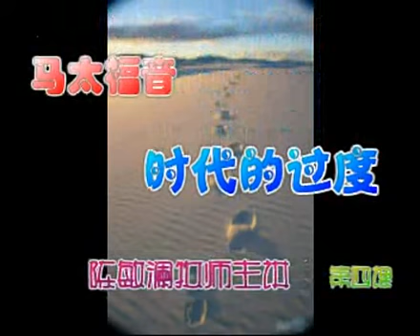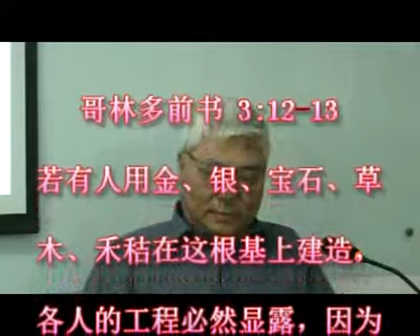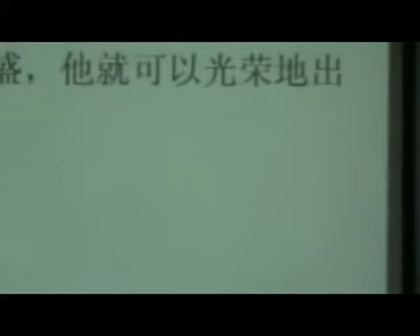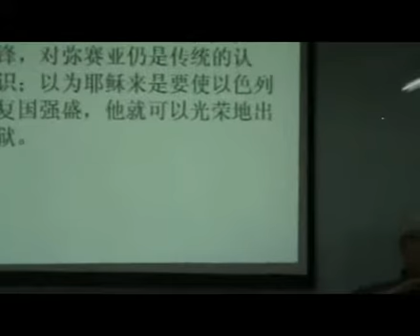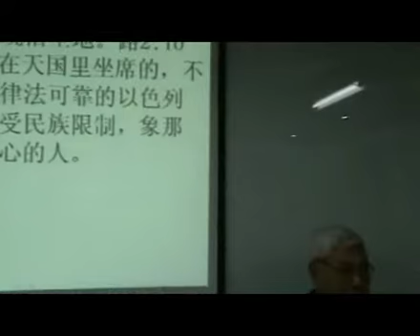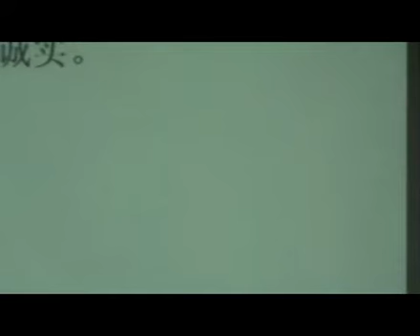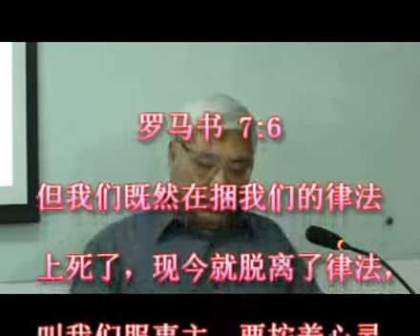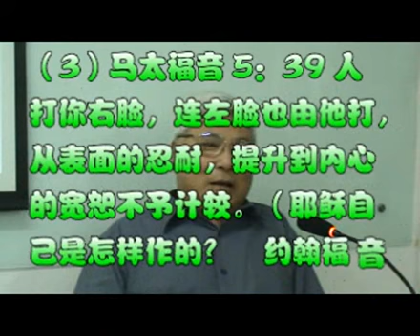马太福音--时代的过渡4B（认识福音和耶稣的关系；认识福音和圣经的关系；认识耶稣的教训、神迹、比喻和预言；体现圣经的一贯性和连续性；旧约的题目，新约的内容；律法到救恩的过渡；通过神迹宣告天国的临到）